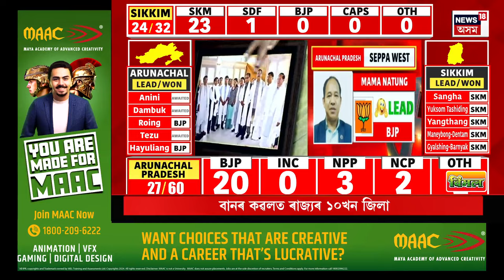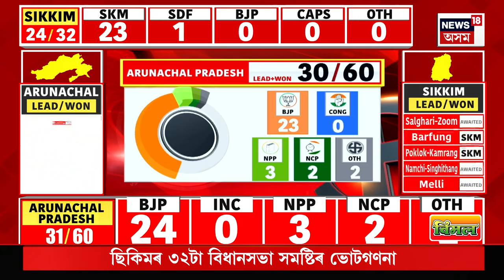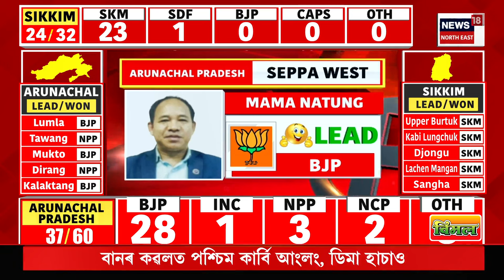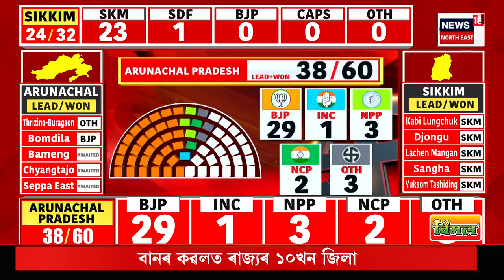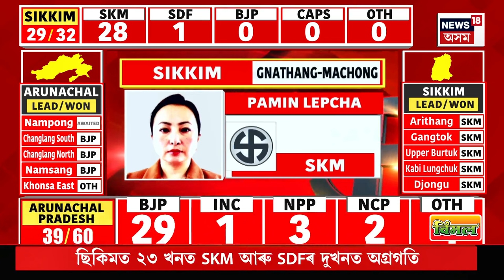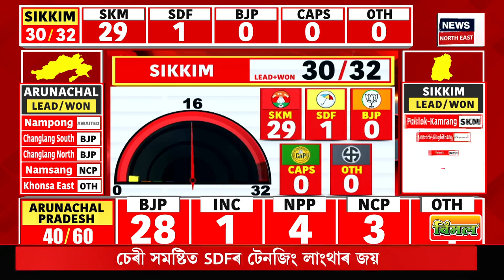Assembly Election 2024 Result | অৰুণাচলৰ ৫০খন, ছিকিমৰ ৩২খন আসনৰ ভোটগণনা অব্যাহত